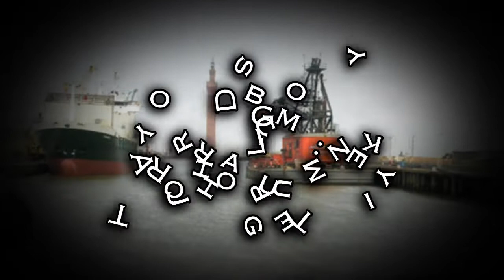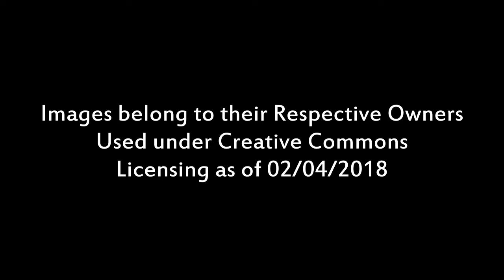Grimsby Royal Dock: A Journey Through Time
An old video of Grimsby I put together. Credit to the Image Owners featured.